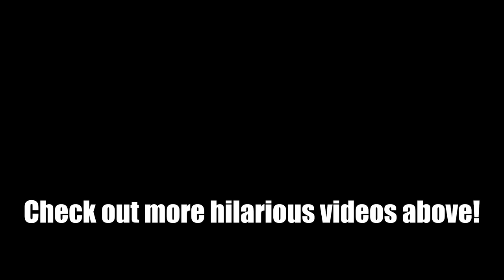I Became the W**d Overlord in Warzone 2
Warzone added a new bundle that has Dr. Kushnov and a loadout that turns people into smoke. Can I be the W**d overlord and get a Warzone Victory?

MUSIC IN VIDEO:
Credits: